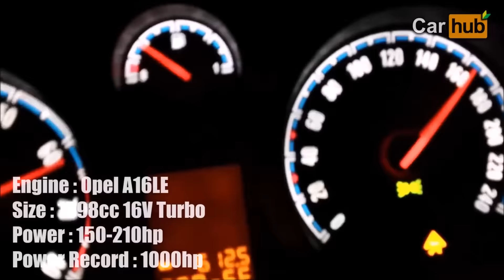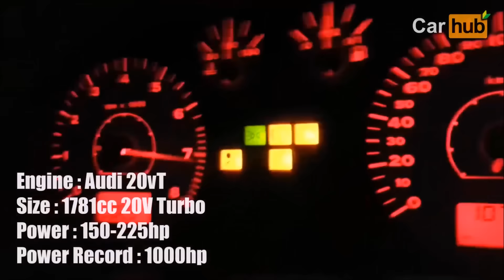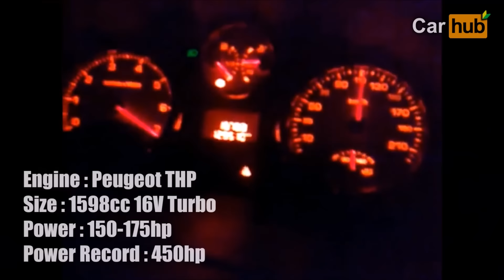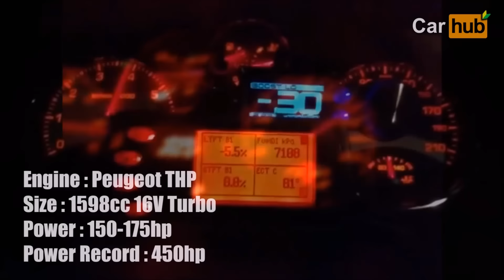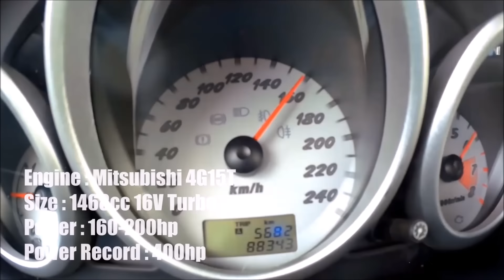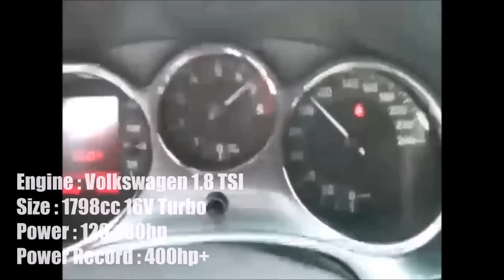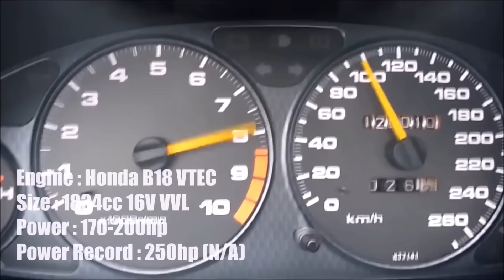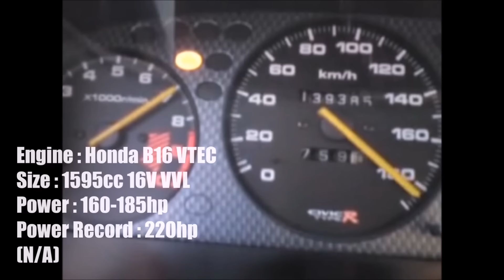10 Very Powerful Engines Smaller than 2L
If they say only milk comes in 2L.. what about a 1390cc Turbo 600hp monster? Perhaps a 1598cc Turbo engine capable of 1000hp?

Google+ --- Add Me on Google+ To help get my Channel Verified ✔ Thank you!

The Intro & Outro are made entirely by me and you are not allowed under any circumstances to use it as your own.